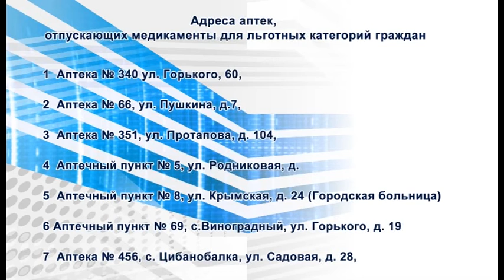Социальное обслуживание населения возьмет на себя "Анапафармация"